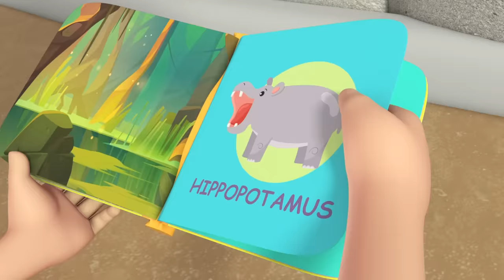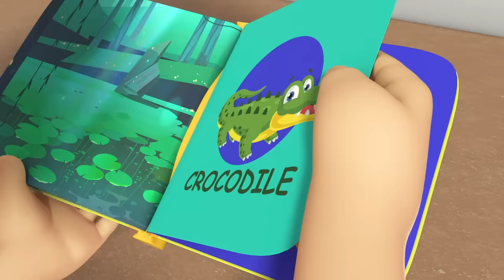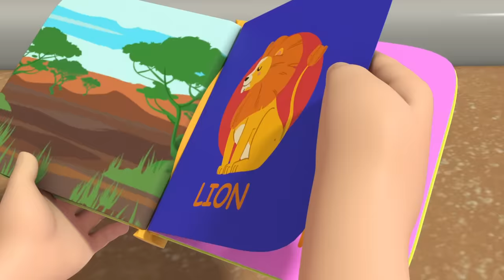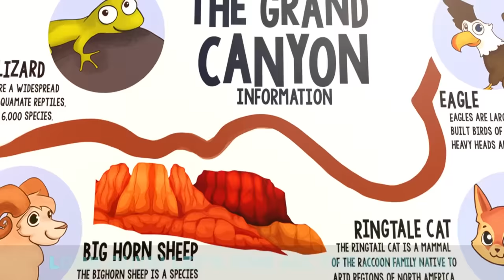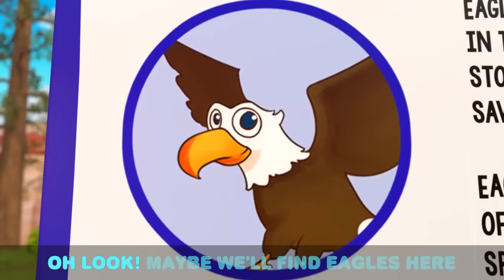Wheels on the Dinosaur Bus + More Little Angel Kids Songs & Nursery Rhymes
Baby John and Manny are playing with their toys until they use their imagination to make them come to life! Watch this 3D Sing-Along by Little Angel.

The doors on the bus
Go open and shut

The baby on the bus
Goes waa waa waa

List of Kids Songs:

00:03 Wheels on the Dinosaur Bus
03:04 Dinosaur Song
06:58 Dinosaur Song
10:18 10 Little Fishies
13:35 10 Little Elephants
16:57 I Want To Be A T-Rex
20:20 Fun Day At The Aquarium
24:16 Animals At The Zoo
27:34 10 Little Ducks
27:45 Camping at the Grand Canyon